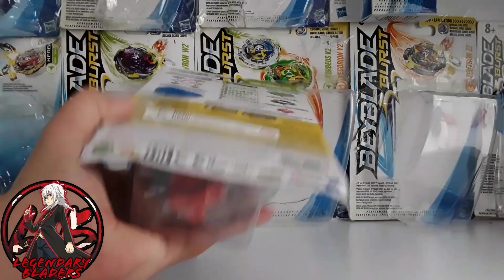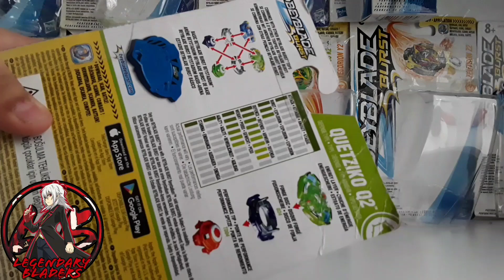BEYBLADE BURST QUETZIKO Q2 KUTU AÇILIMI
Beyblade:Quetziko Q2
Aldığım Fiyat:27,50tl
Aldığım Yer:Armağan Oyuncak
Içerik:BEYBLADE BURST Kutu Açılımı